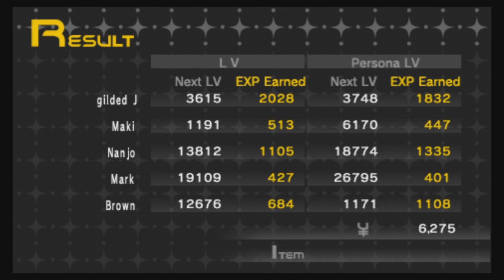Let's Play SMT: Persona 1 - BLIND - Part 42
SMT: Persona 1 First Playthrough
Beginning of a Full Shin Megami Tensei Franchise Playthrough.